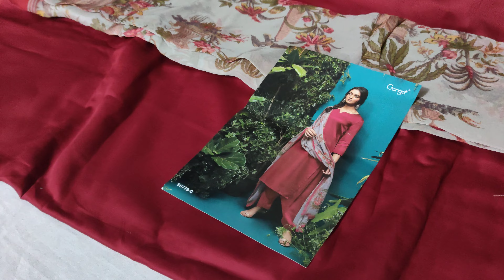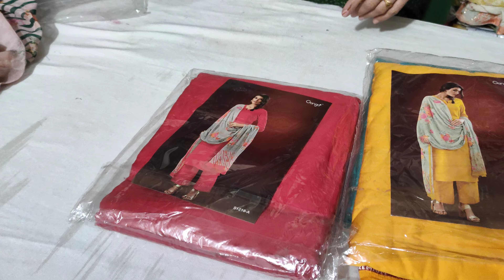Ganga Brandके प्लेन सूट से सतरंगी कलर में 🎁allaboutfabrics ganga boutique plain cotton@7404615590